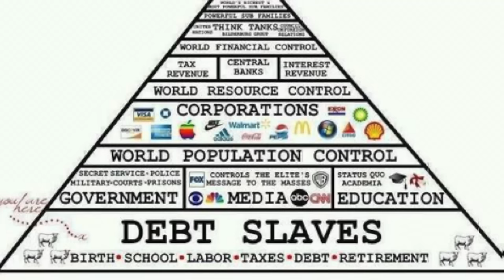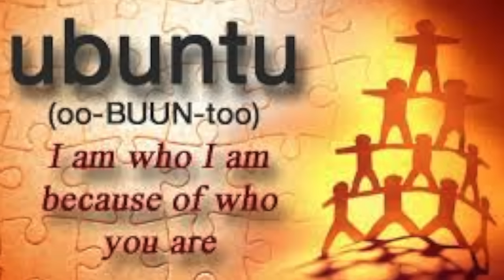Live On LOve - Michael Tellinger - Ubuntu, Money, Abundance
HOW TO MAKE POSITIVE CHANGE IN THE WORLD, understanding our money and law system. discussing the Ubuntu movement, philosophy and new Social systems. Join Michael Tellinger and @celestial serpent in the portable Live on Love studio.

Support live on Love productions continue to make content free for all.

Tell your friends. by giving a little we can change the trajectory of our socio economic structure

more consciously expansive information @. LiveOnLove.org